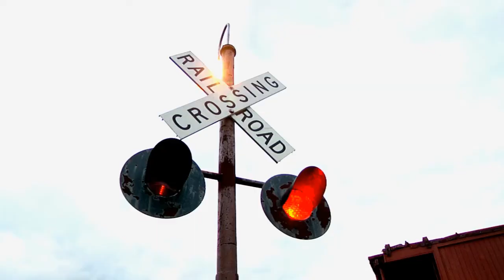5 Things That MIGHT Annoy You Living in The Pascack Valley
You know how you live somewhere for awhile and small things might annoy you over time?  Yes, The Pascack Valley is a great place to live for many reasons, but I asked area residents to give their input and created this video discussing 5 things that MIGHT annoy you living in The Pascack Valley.

By no means are these dealbreakers to choose living in any of the 10 Bergen County towns here, but this video features some resident observations you may notice over time if you consider moving to the Pascack Valley.

0:00 Introduction
2:45 The Train
5:41 Traffic Bottlenecks
7:25 Blue Laws
8:38 Cell Phone Dead Spots
9:34 Distance to Highways
11:35 Wrap Up

Hi!  I'm Bob and I'm a REALTOR® in Northern NJ, serving Hudson, Bergen, Passaic and Essex Counties!  All information in my videos is meant to be educational and a starting point in your home purchasing/selling journey.  This channel and my team of agents serve everyone and believe in equality for all, including LGBTQ+.

Interested in hiring me as your REALTOR® in New Jersey or want to utilize me to help you find an agent in your state?

🚨🚨🚨 FREEBIES!  CLICK OR COPY THE LINKS INTO YOUR BROWSER! 🚨🚨🚨